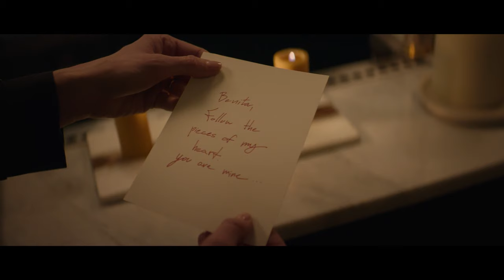Dr. Death | Dr. Paolo Macchiarini's Dark Secrets Come to Light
Coming home to a mysterious trail of rose petals, Benita (Mandy Moore) follows it to a rooftop proposal from Paolo (Edgar Ramírez), but she confronts Paolo with her shocking discovery about his dark past as a doctor. (Season 2 Episode 4).

Synopsis: This season of Dr. Death, based on the Wondery podcast, follows “Miracle Man” Paolo Macchiarini, a charming surgeon renowned for his innovative operations. When investigative journalist Benita Alexander approaches him for a story, the line between personal and professional begins to blur, changing her life forever. As she learns how far Paolo will go to protect his secrets, a group of doctors halfway across the world make shocking discoveries of their own that call everything about Paolo into question.